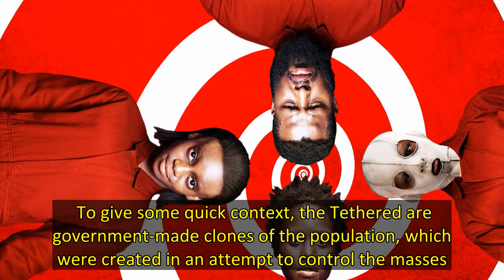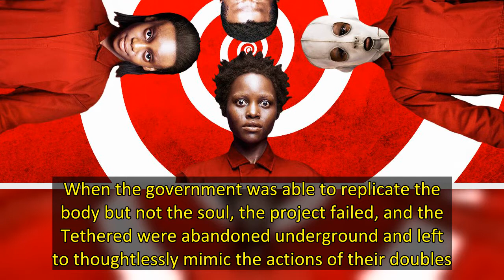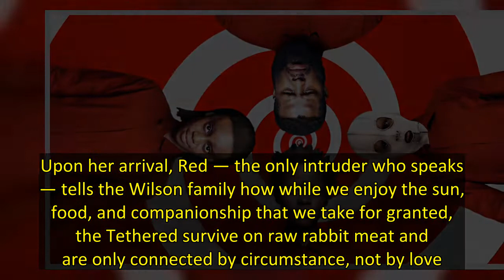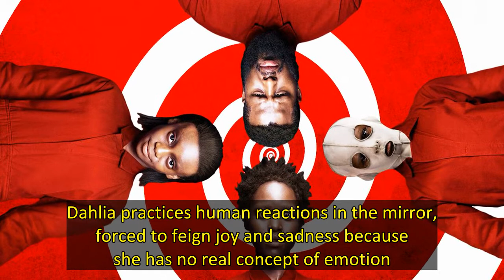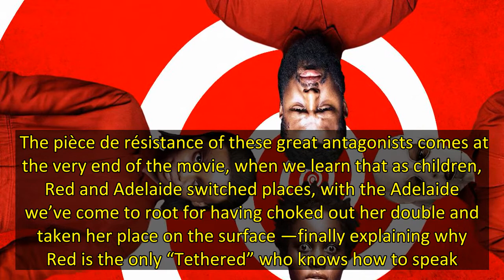What Makes the Tethered From 'Us' Great Movie Monsters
While it often gets overshadowed by his previous smash hit Get Out, Jordan Peele’s Us is a movie that expertly straddles the line between thought-provoking social commentary and watch-through-your-fingers horror. This movie shines through its soundtrack, direction, and expert use of comedic timing, but the real strength of this film lies in its villains: the Tethered. As we’ve seen in many horror flicks, some of the best antagonists are the ones that aren’t supernatural beings, but rather peop